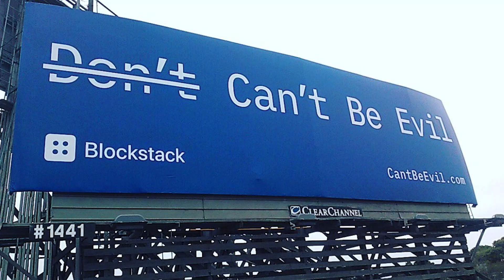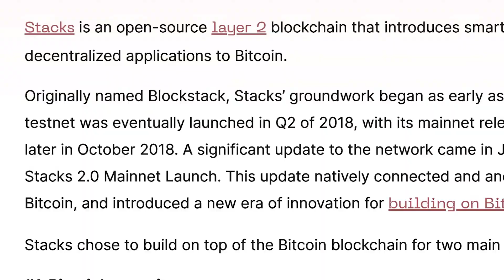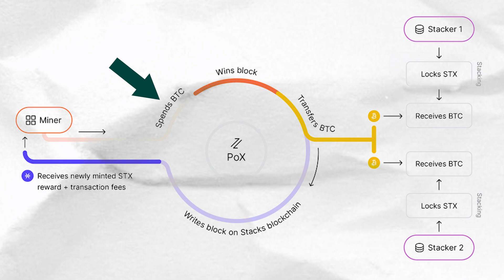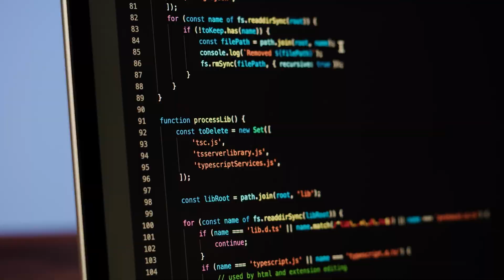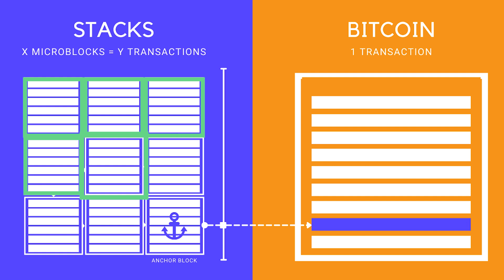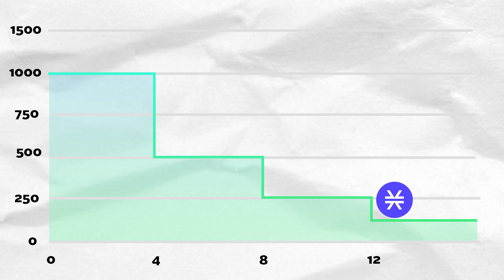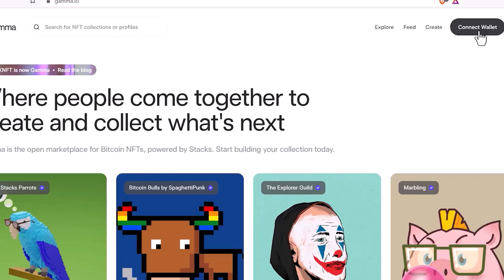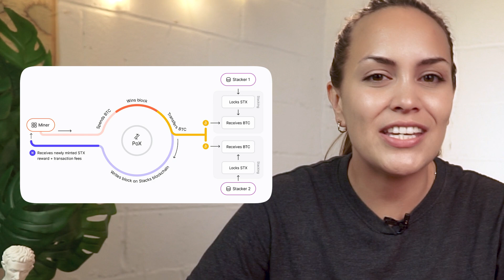Stacks (STX): Most PROMISING Bitcoin Layer 2??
We previously did a video covering an overview of the Bitcoin ecosystem which comprises sidechains and layer 2s. In this video, we take a closer look at Stacks, which is one of the more popular Bitcoin smart contract / scaling solutions out there.

Read 📖
What is Stacks (STX) and How Does It Scale Bitcoin?

Timestamps:
00:00 Intro
00:48 What is Stacks?
02:16 How does Stacks work?
03:30 How does it scale the Bitcoin network?
04:25 Tokenomics
05:13 Major projects on Stacks
06:10 Future updates
07:18 Outro